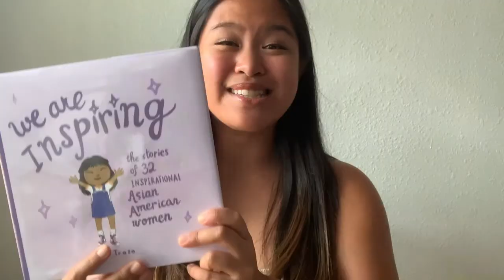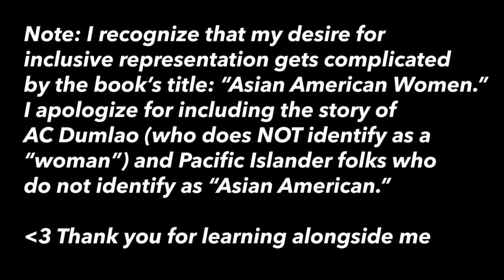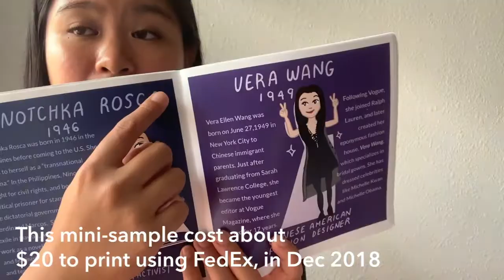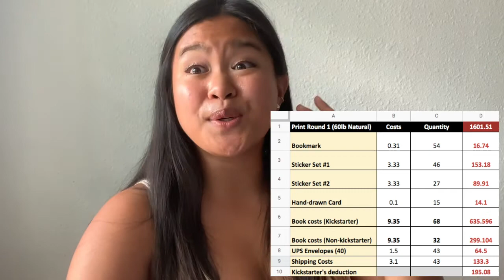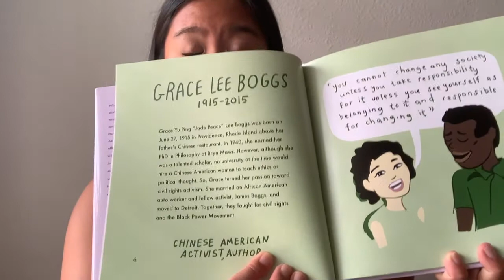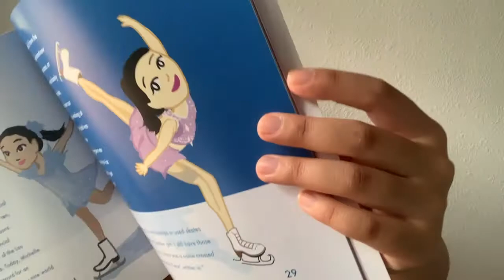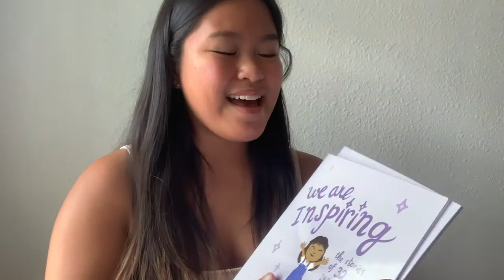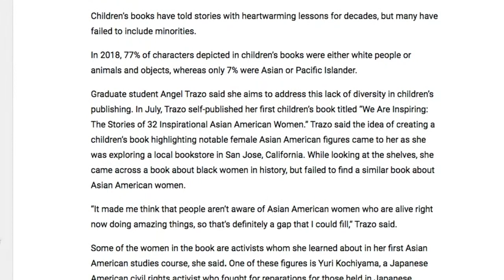How I Published My Children's Book | BookBaby, Amazon, & Kickstarter Tips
Hi everyone! Today, I'm sharing my entire process of making my first children's book "We Are Inspiring: The Stories of 32 Inspirational Asian American Women.”

LINKS

Video outline
1) writing and illustrating
2) deciding on a self-publisher, BookBaby.com
3) distributing on Amazon through Print-on-Demand (POD) + My Kickstarter
4) this book’s impact on the Asian American community

Time stamps

00:00 Intro
00:55 Inspiration behind We Are Inspiring
02:45 children’s book writing process
04:02 children’s book illustration process
05:05 art materials used
06:05 mock-ups + test prints
08:00 my Kickstarter
10:58 Kickstarter costs
12:00 what I would have done differently on Kickstarter
13:00 other self-publishing costs (ISBN and Copyright)
13:40 why I decided to self-publish
15:40 BookBaby Overview
16:05 POD (Print on Demand)
16:39 BookBaby Book printing specs
18:00 Selling through BookBaby
18:20 how to add children’s book on Amazon
19:40 Amazon children’s book launch
21:50 should you have your own book inventory?
23:00 Total sales as of Oct 2020
24:15 Social media marketing (art IG, News interviews)
26:30 Outro

My Project Timeline
June 2018: Write and illustrate book
September 2018: Launch Kickstarter
July 2019: Launch on Amazon
October 2020: 1,000 copies sold